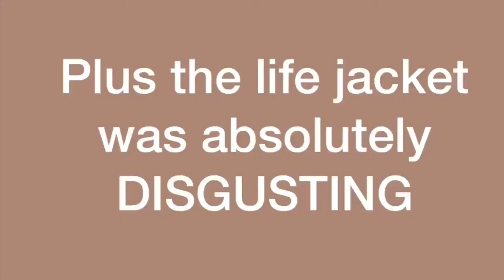Come to work with me(styled Chinko Ekun)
Music
Intro/outro
Deyon Agoi- with you, our love.

Let’s be instagram friends - @styledbylarra
My styling account- @velvetvisualstudios